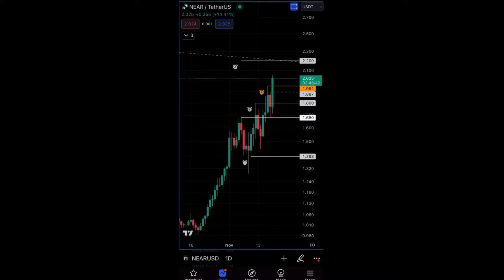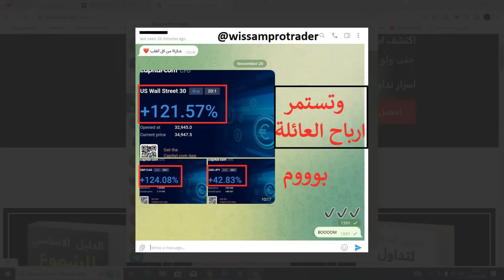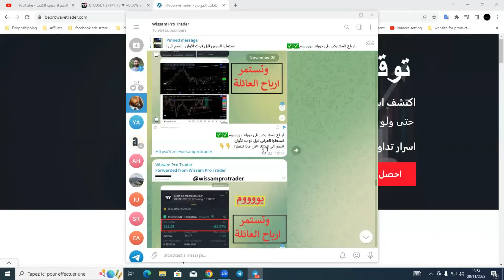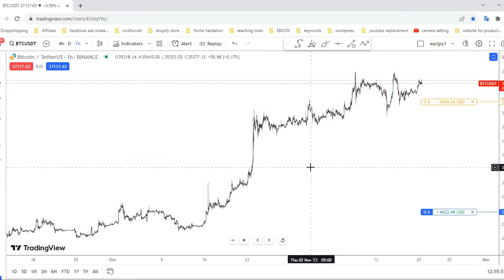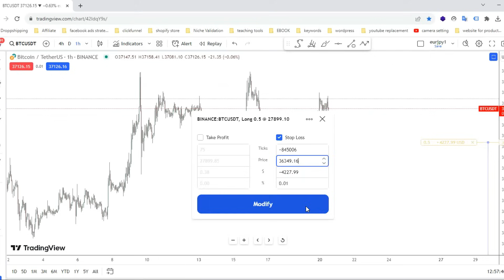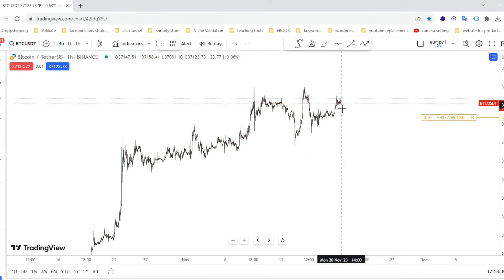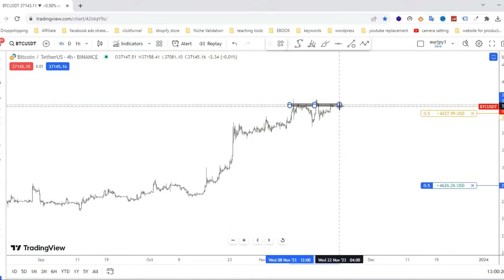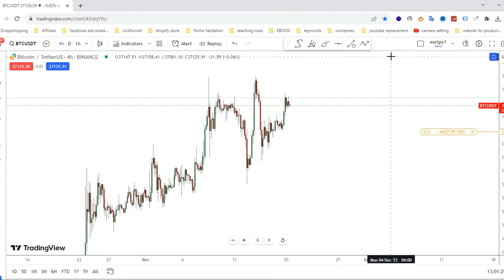البيتكوين: رسالة عاجلة لكل المهتمين بالبيتكوين/ ظهور المشترين في السوق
✅ Instagram 👉   / wissamakhezzane
✅Twitter 👉  / wissamakhezzane